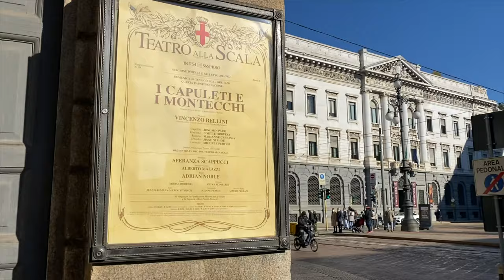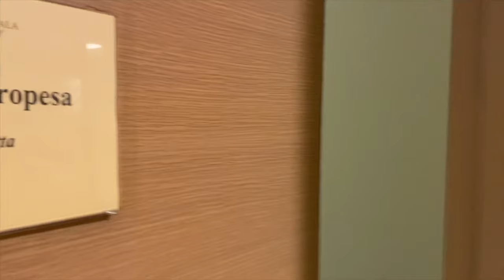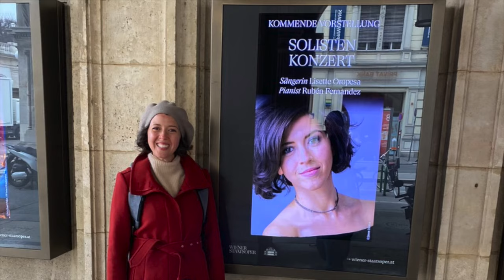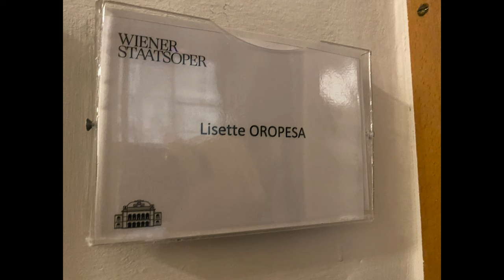2022 - Spring Newsletter - Vienna, Zurich, Munich, La traviata Release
🌷 🌼 Welcome to my Spring 2022 Newsletter!

Hello friends and welcome to my Spring 2022 Newsletter!  These next few months are ripe with exciting bel canto performances and a house debut that I’m particularly looking forward to.

In April we have 4 performances of Lucia di Lammermoor at the Wiener Staatsoper, followed by 5 performances in May-June at the gorgeous Opernhaus Zürich, a house debut I’ve been looking forward to with great anticipation!  Immediately after, I head to Munich for 2 performances of La traviata!

 I’m happy to be spending the most beautiful time of year in three gorgeous cities, surrounded by (or very close to!) the mountains!  I love to get out into nature and explore any time of year, but getting to spend April, May, June in Austria, Switzerland, and Bavaria is as good as it gets!

Hope to see you and greet you at one of the Lucia or Traviata shows.

In addition to live performances, our studio recording of La traviata will be released officially at the end of May!  This project was a joy to be a part of, especially during the challenging times we were facing in the winter of 2021.  I’m happy that this labor of love will finally see the light of day and be available to audiences worldwide.

→ REFLECTIONS

With every passing month, I feel more and more grateful that theatres are open and welcoming audiences, who are delighting in our performances.  Even though there is still turmoil and great suffering in the world, and it’s affecting me every day, I turn to hope; music and art are important tools by which healing can occur for all of us.

Being an artist in dark times is not an easy task.  Anyone can sing and dance when things are good.  But when they’re not, it takes a massive amount of energy and commitment to keep moving forward, stepping out onstage, and being a vessel for emotional communication with your fellow human beings.

Singing is so much more than technique, acting is more than pretending, and performing is more than just getting up in front of people without fear.  With this art form, you must be all in, heart, mind, body, and spirit.  So sometimes it can be a lot to handle!  However, it is truly a gift, a blessing, to be able to communicate and to reach people in this way.

I give thanks every day for the fortune I am blessed with, and I so appreciate the generosity of the public that is open to receiving the outpouring of all artists’ work.

Thank you for being part of that special exchange.

April 16, 19, 24, 29, Wiener Staatsoper, Wien, AT

May 22, 26, 29  and  June 04, 12, Opernhaus Zürich , Zürich, CH

🎭 La traviata
June 28  and  July 01, Bayerische  Staatsoper , München, GE

🎧Listen on Spotify!
🎧Listen on Idagio!

0:00 - Intro
5:37 - Milan
8:14 - Valencia
9:11 - Vienna
12:25 - Madrid
13:17 - Barcelona